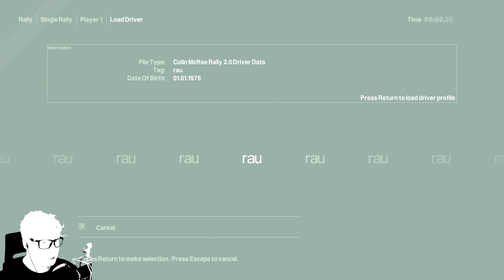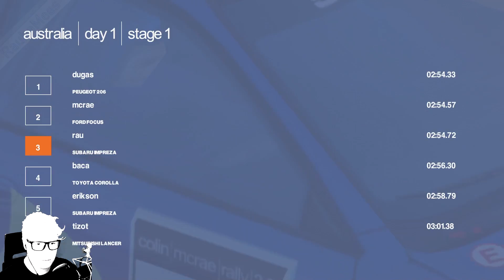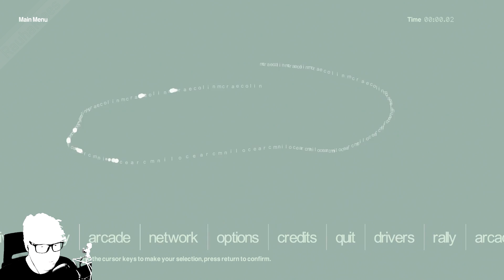Colin Mcrae Rally 2.0 - Episodi 3 (PC)